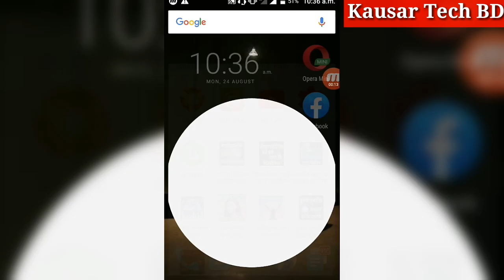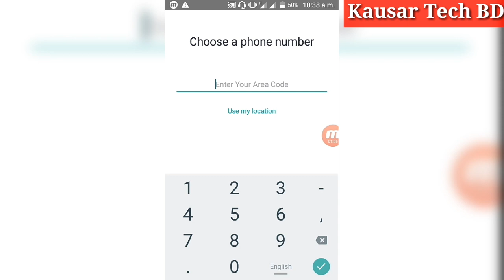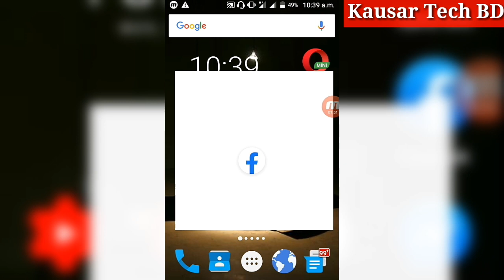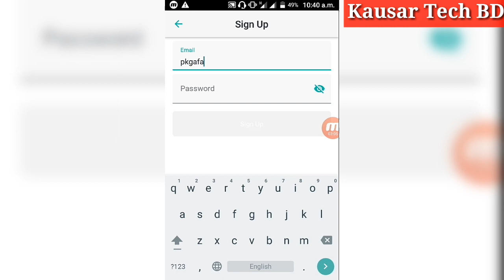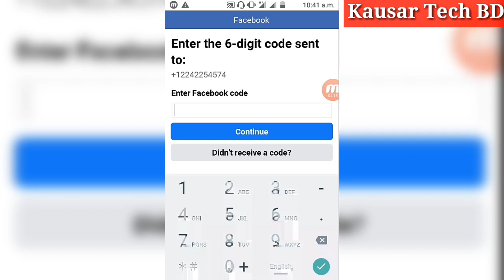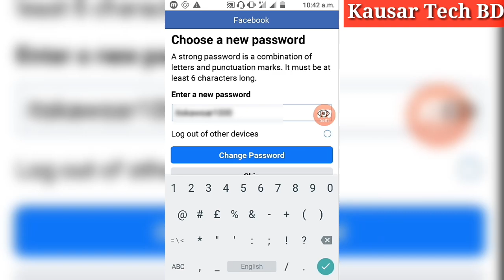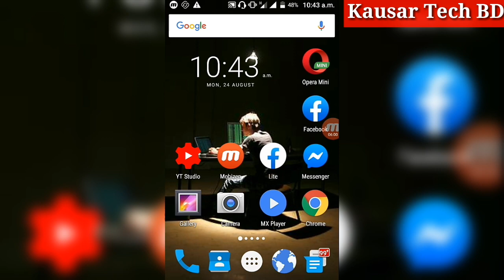How to C*lone OLD Facebook Account | পুরাতন ফেসবুক আইডি নিন | সম্পূর্ণ নতুন নিয়মে |সকল সমস্যা সমাধান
Hello Friend
-Iam Kausar

-this video is How to C*lone OLD Facebook Account | পুরাতন ফেসবুক আইডি নিন | সম্পূর্ণ নতুন নিয়মে | সকল সমস্যা সমাধান

ভিডিও‌ টি ভালো লাগলে 👇
লাইক,কমেন্ট & শেয়ার।👈
পরবর্তী তে কি ধরনের ভিডিও চান অবশ্যই কমেন্ট এ যানাবেন।